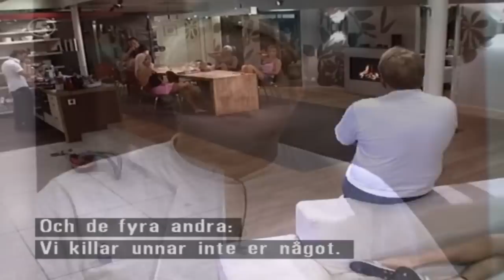Big Brother 2006 - Killarna och tjejerna bråkar